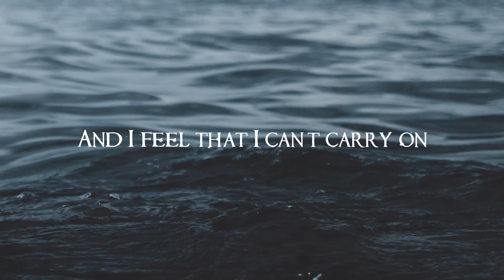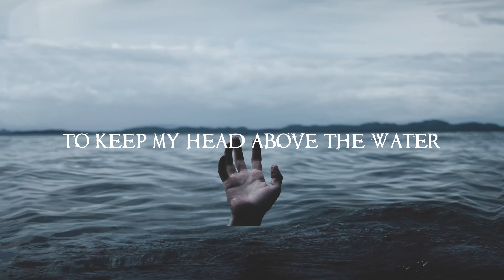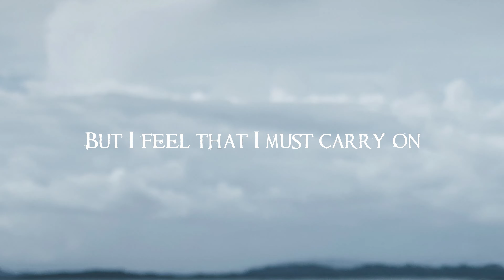Promises Hollow - Shadow of the Shore (Official Lyric Video)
Engineered by Daniel Johnson and Logan Kinsey
Mixed and Mastered by Logan Kinsey
Video by Austin Dulaney

LYRICS:
My ship is surely sinking
The storm inside is raging
And I feel that I can’t carry on
Foundation’s giving way
The sails begin to sway
Carry on

I’m trying to keep my head above the water
I’m losing the battle for my soul
I’m calling out to the shadow of the shore
I’m drowning in my own sea of lies

Gasping for air
Between the ebbing waves
But I feel that I must carry on
The ocean fills my lungs
The warning bell’s been rung
Carry on

Drifting along forevermore
Drifting along

This lonely heart’s been cast away
I submit now to the currents
To find the strength another day
But who knows what the tides will bring

Drifting along forevermore
Drifting along forevermore
Drifting along forevermore
Drifting along...